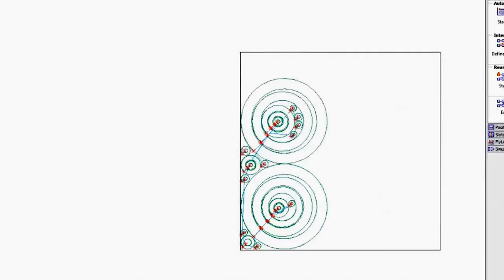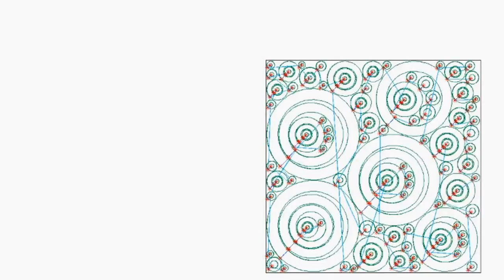Corten Art - Sečenje mehaničkih zaptivača (dihtunga) od klingerita i armiranog klingerita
Gasket laser cutting
Corten Art d.o.o. Šabac je specijalizovana firma za izradu mašinskih delova laserskim sečenjem metala. Proizvodni pogon se nalazi u Despota Stefana Lazarevića broj 3 u Šapcu. Posedujemo TRUMPF Laser 3030 TLF 2600 Turbo kojim sečemo ugljenični čelik do debljine 15mm, nerđajući čelik (inox) do 10mm debljine i aluminijum do 6mm debljine. Maksimalna dimenzija table za sečenje je 1500mm x 3000mm.